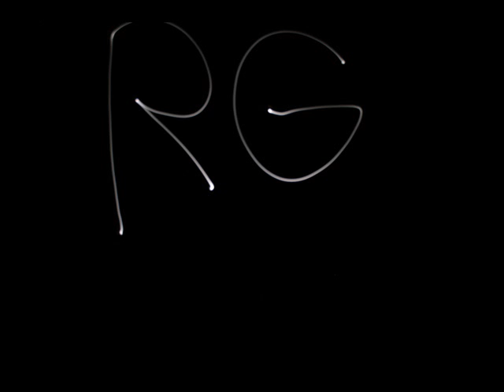Mix by Dj Rom'$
Hard-tech sur la base de Requiem for a dream